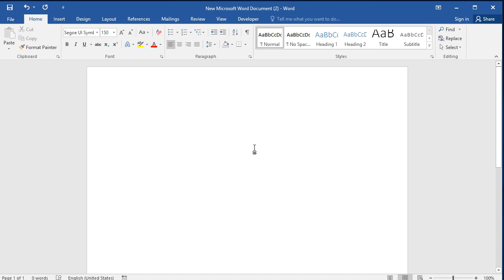How to insert picture symbol in word